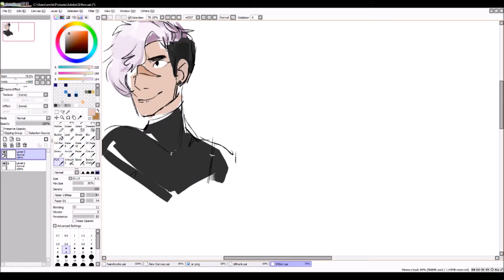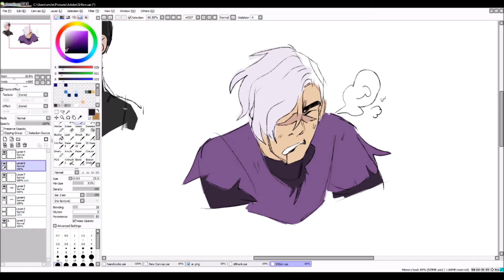Shiro VLD SPEEDPAINT - [Paint Tool SAI]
uhu is it really a speedpaint if its just me doodling for a good 20 minutes (with little to no painting at all)
because im gonna call it that anyways ahhh

so ! shiro !! speedpaint of shiro ! takashi shirogane ! big stronk boy